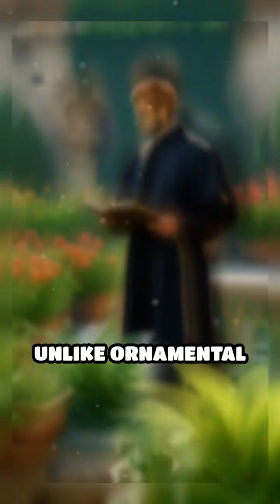The Secret Origins of Botanical Gardens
Discover how Renaissance Europe’s earliest gardens sparked a revolution in science and medicine!